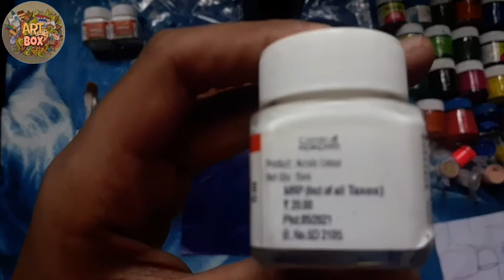Teachers day special bottle art| simple| reuse idea gift idea gift # art-box-by-akku craft #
hloo teachers day  to all teachers 🧑‍🏫👨‍🏫

hi today im going to show you how to make a teachers day special gift for teachers, this is so easy to make, we are making simple bottle art with the theme of teachers day,
materials used:
*bottle
*tracing paper
*fevicryl and fabrica acrylic paints
red, ultra marine blue, lemon yellow, orange,white, leaf green, dark green, black,brown
*old marker
*brushes